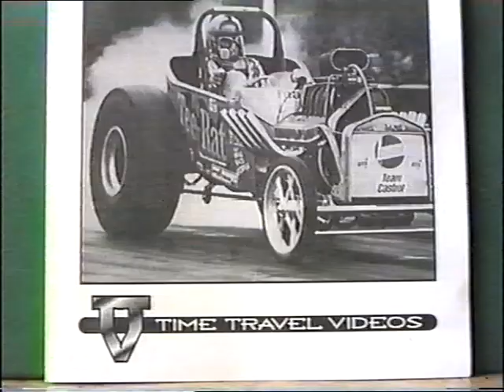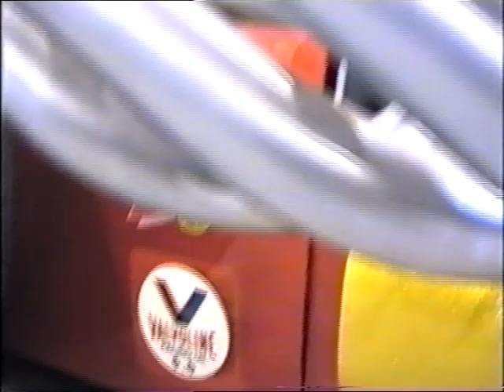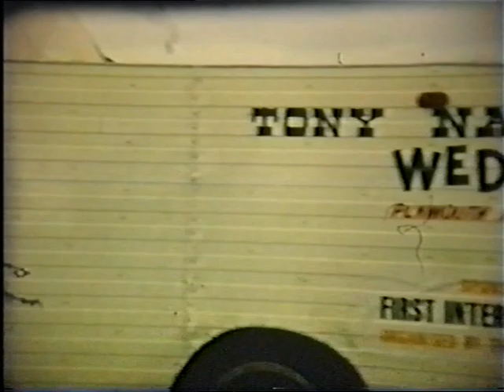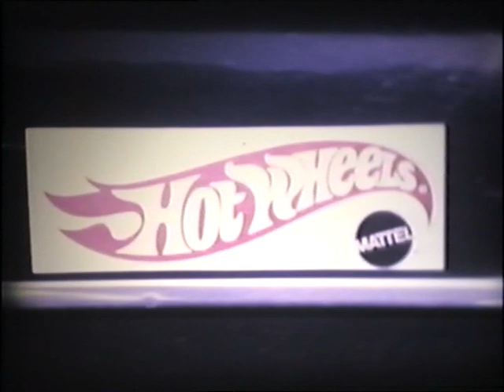UK Drag Racing 1963-'73 Blackbushe, Debden, Church Lawford, Gosport and Santa Pod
This is Time Travel 15, a video I produced in 1998 including cine film of Bob and Roy Phelps, Alan Allard and Dave Riswick from 1963 to 1973 filmed at Blackbushe, Church Lawford, Debden, Gosport and Santa Pod Raceway...